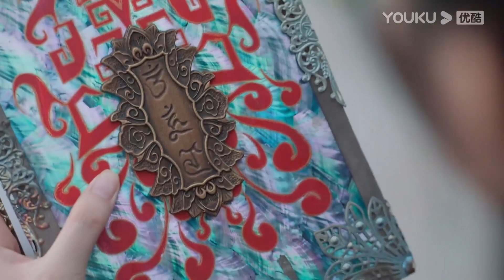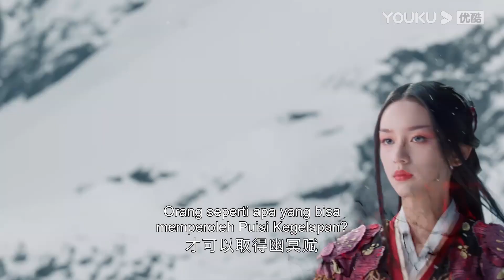Tian Yao mencium Yan Hui demi menyadarkan dirinya? |Kembali dari Keterpurukan| YOUKU